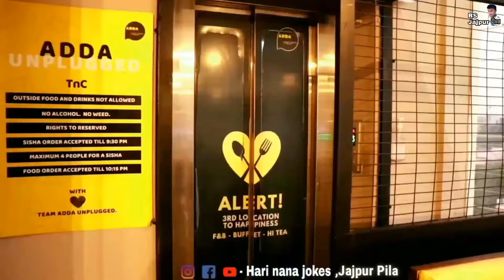Love Guru ll Odia Comedy ll mr sukumar comedy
Love Guru ll Odia comedy ll by jajpur pila.mp4
DOP:-Na mane nahi
Producer:-Sukumar & Abhijit
Actor:-Jhunu,Sukumar,Abhijit,
Supported by:Biswajit(guddu),Rohan
At/Po:Tulati
Dist:Jajpur
State:Odisha
Face Book ID:Bindash Sukumar